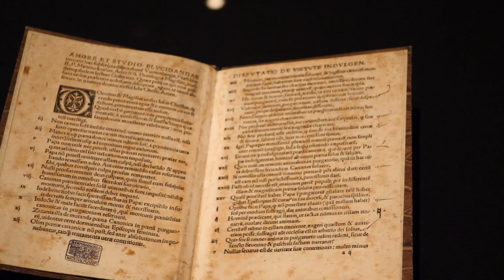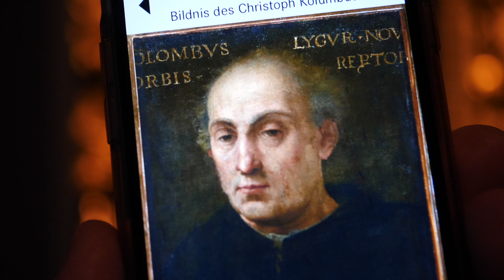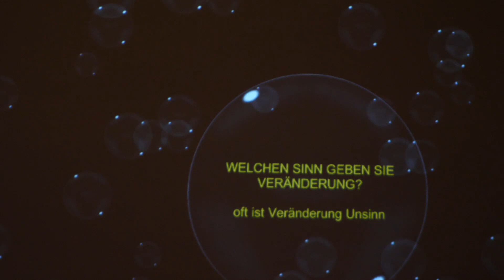Luther Kolumbus und die Folgen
Welt im Wandel 1500 bus 1600. Sonderausstellung des Germanischen Nationalmuseum Nürnberg vom 13. Juli bis 12. November 2017.